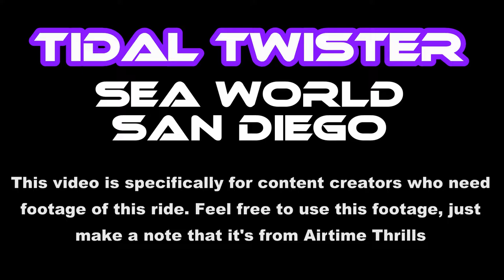Tidal Twister at Sea World San Diego Off-Ride Footage (No Copyright)